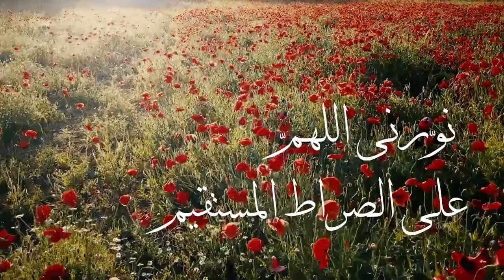Psalm 16 (مزمور ١٦) - Lebanese Rhymed Arabic - New HD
مزمور ١٦ - دعاء للنبي داود عليه السلام باللهجة اللبنانية مع القافية
Psalm 16 in Lebanese Rhymed Arabic